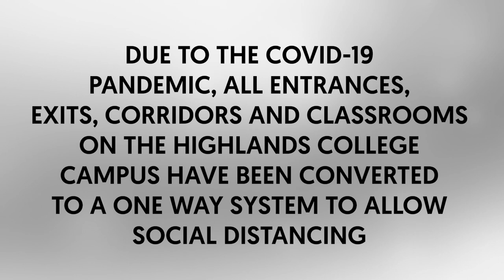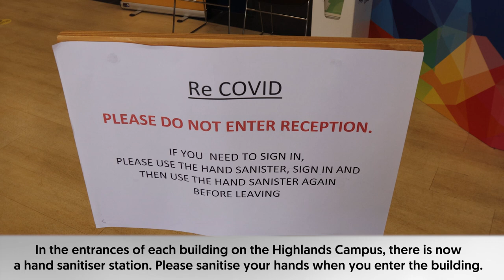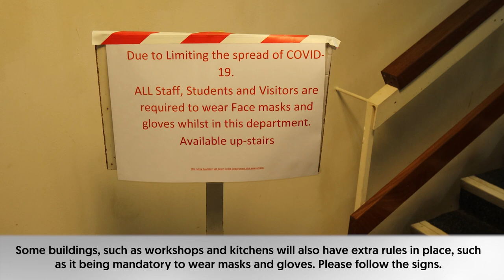Highlands College Campus COVID-19 One Way System Introduction